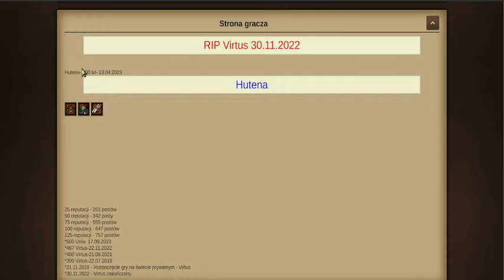Margonem - Ocena TOP 5 graczy Unia